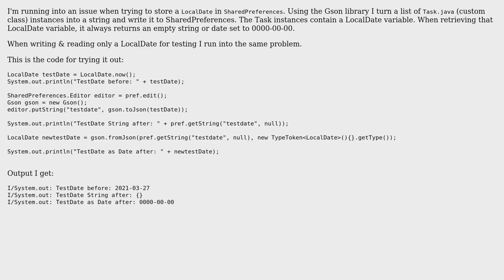Android Writing and reading LocalDate to and from SharedPreferences trouble (2 Solutions!!)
Android Writing and reading LocalDate to and from SharedPreferences trouble

With thanks & praise to God, and with thanks to the many people who have made this project possible! | Content (except music & images) licensed under CC BY-SA | Music | Images & others | With thanks to user tschoele user Taslim Oseni user laalto and the Stack Exchange Network Trademarks are property of their respective owners. You are responsible for your own actions.